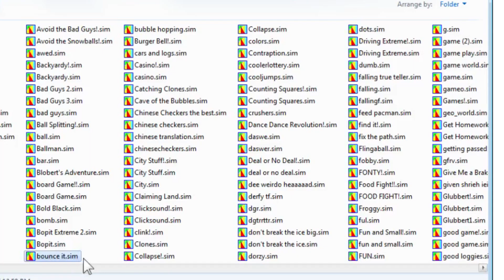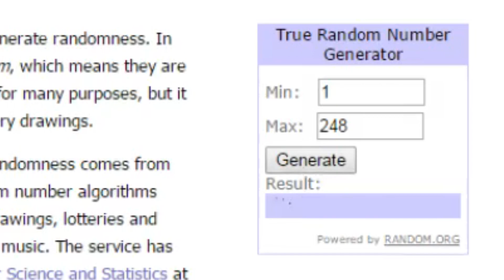SIM 010 — Get Homework!!.sim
In elementary school, my brother Cary and I used Stagecast Creator to make hundreds of games. Most of them are terrible. All of them will be played by Sam, Cary and me by the time we are done.